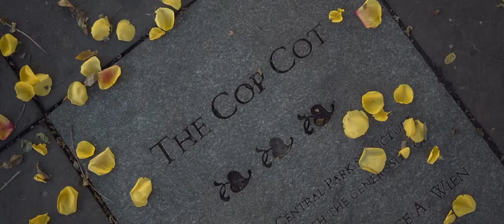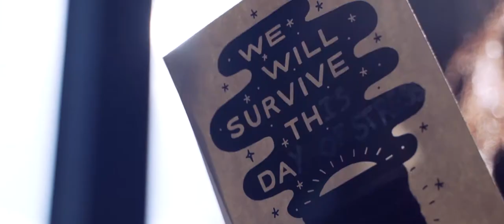Ashley & Brian Wedding Highlight at Cop Cot in Central Park, NY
Ashley and Brian are both one of a kind, and together they are a match made in heaven. They have found companionship, friendship, and true love in one another. Many experiences and adventures together have led them to this beautiful moment.  They are truly a special pair, and we were happy to be part of their beautiful wedding day. They celebrated surrounded by family and loved ones at Cop Cot in Central Park, NY. We wish you, Ashley and Brian, all the happiness and success in the world! May your love continue to shine brighter every day!